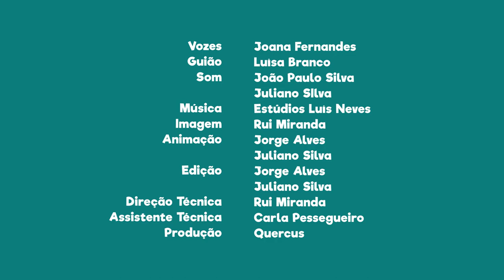FNT01E12 - PN Peneda-Gerês: Salamandra-lusitânica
Sabias que a salamandra-lusitânica pode ser vista nesta área protegida? Pode saltar a introdução e avançar diretamente para o episódio, que começa aos 1:00.